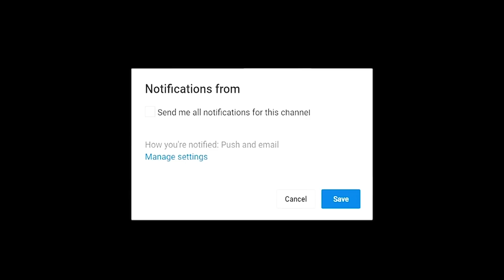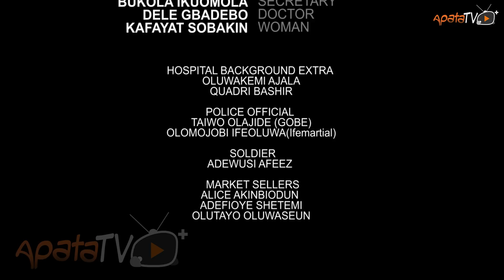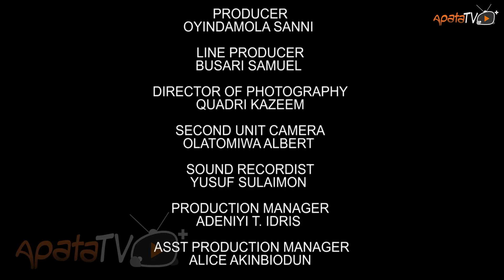Aditu Latest Yoruba Movie 2023 Drama |Odunlade Adekola | Oyindamola Sanni |Kunle Afod |Damilola Oni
In this latest gripping mystery drama featuring Odunlade Adekola and Oyindamola Sanni, where nothing is as it seems, the intense rivalry between two men over a sassy lady takes a perilous turn when they become entangled in a web of intrigues, deception and hidden motives. As dark secrets are unearthed, the quest for the lady's heart becomes a thrilling journey that might reveal more than they bargained for.
In this video, we'll be watching the Aditu latest Yoruba movie. featuring Odunlade Adekola and stars like Oyindamola Sanni, Kunle Afod and Damilola Oni, Nike Hamsat and many others.

If you're a fan of Yoruba movies, then you won't want to miss this one! Aditu is a gripping drama about family, love and betrayal. Watch as the characters try to navigate through treacherous waters, and find out what happens in the end!